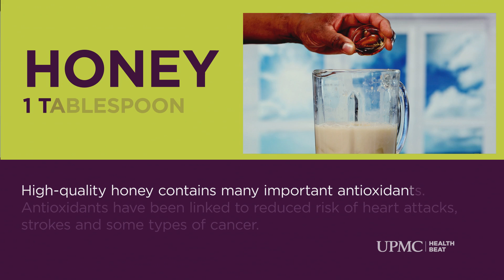Sports Bites: Green Tea Smoothie Mango Pineapple | UPMC HealthBeat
Eating healthier can transform your overall health, but it’s not always simple. Find fun recipes, nutrition guides, and tips to help you eat smarter.